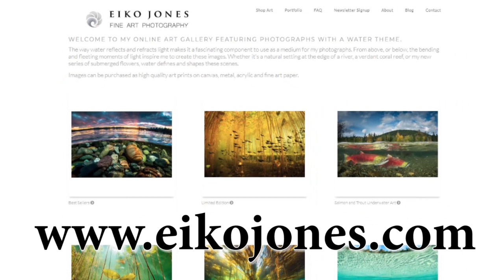2018 highlight reel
2018 was a great year at Eiko Jones Photography. Watch and hear all about it. From success with National Geographic, Gala Events, New Website, Travel and more.